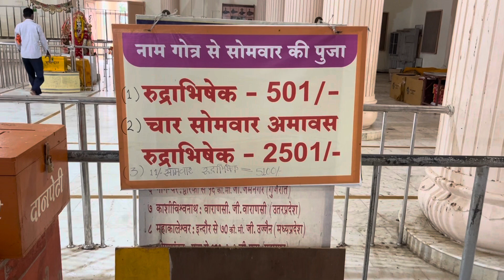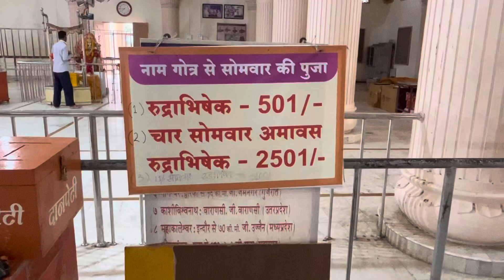Episode 4 (Gujarat Series) Somnath to Dwarika Full Vlog | Vlogging with Kartikesh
Episode 4 (Gujarat Series) Somnath to Dwarika | Vlogging with Kartikesh